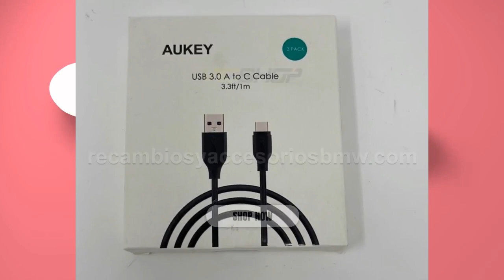Cable USB 3.0 1 metro de tipo A a tipo C